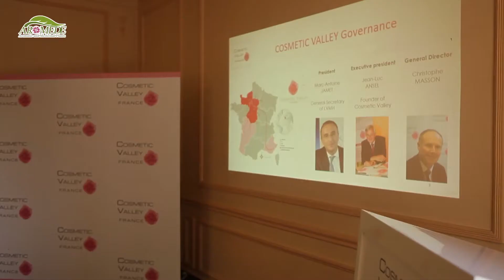Cosmetic Valley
Meeting with Cosmetic Valley staff:
The most important French business cluster specialized in the production of consumer goods in the industry of perfumes and cosmetics in France.

قطب رقابتی آرایشی-بهداشتی فرانسه مرکز اجتماع شرکت های مطرح این صنعت در فرانسه است و دهها شرکت ذیل آن فعالیت می کنند.
ملاقات با مسئولین این مجموعه و تبادل نظر در رابطه با زمینه های همکاری مشترک از برنامه های این رویداد بود.